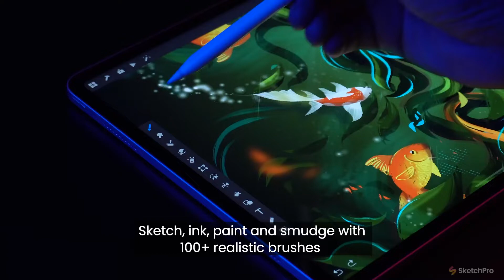Introducing SketchPro - Professional and painting tool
Embark on an artistic journey with SketchPro - the ultimate iPad painting tool for artists of all levels! You can now experience a flawless creative workflow with spectacular features and tools🌟